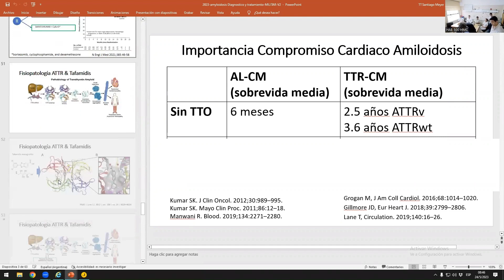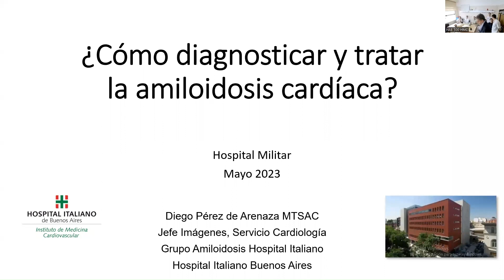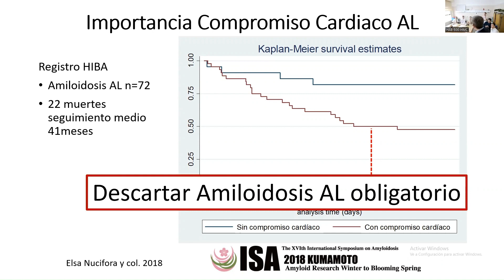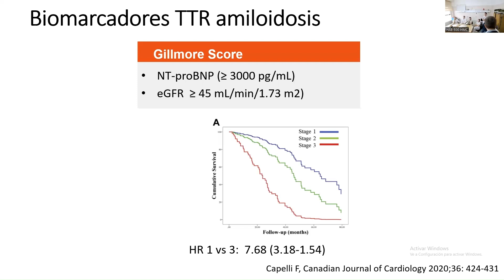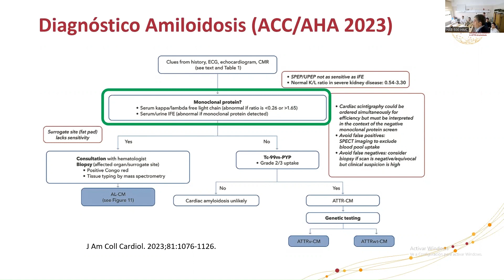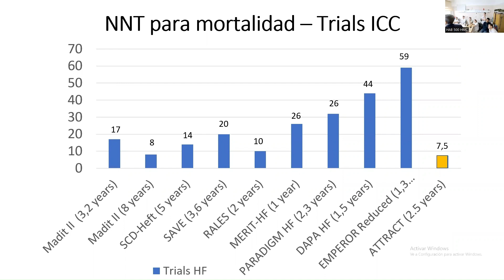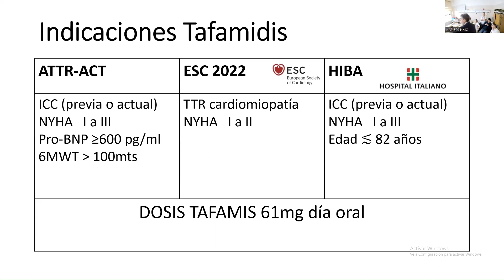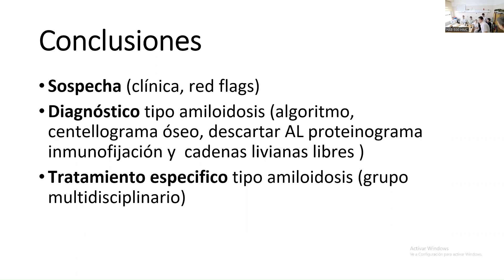A PROPÓSITO DE UN CASO DE AMILOIDOSIS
El día de la fecha, y continuando con el ateneo dictado por el Dr Hernández Tello el día de la fecha les compartimos el aporte del Dr Diago López Arenaza, Jefe del servicio de Imagenes del Hospital Italiano, desde aca agradecemos su visita a nuestro servicio y esperamos que los enriquezca tanto como a nosotros.

Recordá que queda poco para que definas tu futuro. Si tu plan es ser un cardiólogo de renombre nuestro equipo debe ser una de tus primeras opciones.

Un Hospital de alta complejidad, actividades académicas TODOS los días, trabajo interdisciplinario con otras especialidades (desde infectología, diagnóstico por imágenes, oncología, reumatología a nefrología, cirugía plastica...), rotaciones todos los meses dentro y fuera del Hospital.

Si estas buscando un lugar donde puedas crecer como profesional y formar parte de un equipo comprometido con a excelencia no dudes en contactarnos! Esperamos conocerte y darte la bienvenida en el equipo del Hospital Militar Central.

Ojala hayas disfrutado del video. Dejanos un "megusta" y no olvides subscribirte para no perderte nada